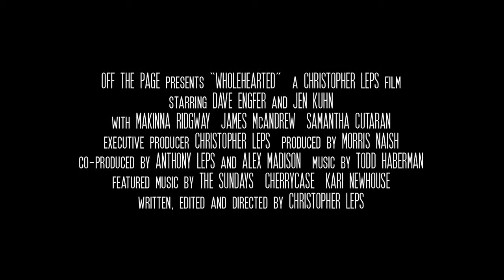Wholehearted (trailer)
12 years after high school, two lost loves reconnect for a day in Los Angeles and make a nostalgic discovery that will forever change them both.